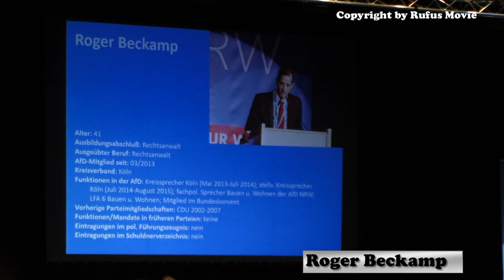Roger Beckamp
Listenplatz 2